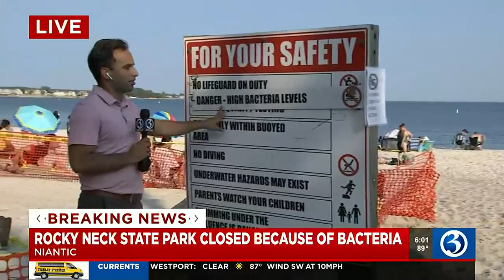Swimming at Rocky Neck off limits because of bacteria levels